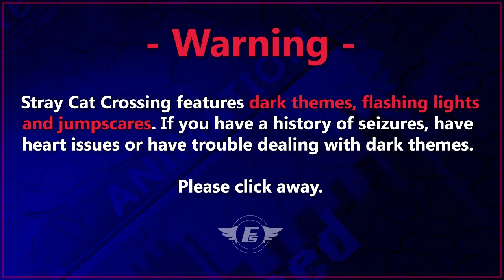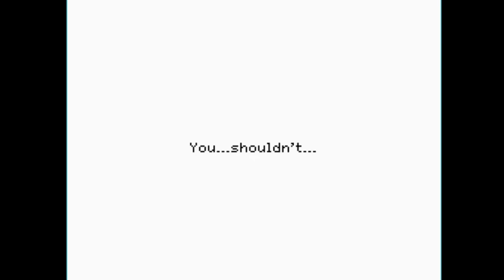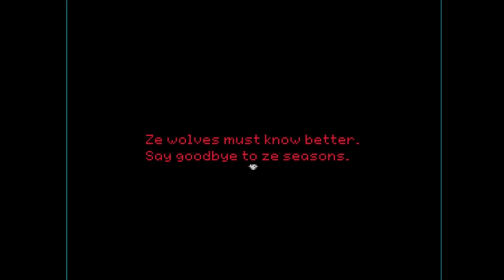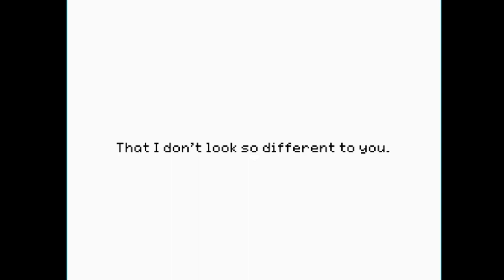Stray Cat Crossing - Episode 02 - Cat's House [FANDUB]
Our main character happens upon a little girl named Cat and walks her home. After stealing the main characters scarf, Cat runs into a mysterious mansion, thus starting our story.

About Stray Cat Crossing

You find yourself in a roadside clearing. A little girl named Cat is crying nearby. She needs you to take her home, where you’ll encounter bizarre monsters, ethereal places, and heart-wrenching secrets about Cat and her family.

WARNING: This series features flashing lights, jumpscares and dark themes. If you have a history with seizures, heart conditions or have trouble with dark themes...  Please click away.

The English Fandub of Stray Cat Crossing was made possible by:

Director - Princess Sue
Producer - EmiLeigh
Editor - ChillC
Transcribers - Cressie, Greysongirl123 & Princess Sue

Main Character  - EmiSprout
Cat - Starboy
Save Point Boy - Plain Yogurt
Short Babyface - Levodeon (Ep1) and EmiLeigh (Ep3)
Tall Babyface - EmiLeigh
Nutcracker - HavenSplendor
Benjamin - Pyrrhickong
Mother - Caelestis
Benny - JoshTheMango
Kat - AerieFaerie
Stage Hand - Brent
Narrator - FloralDemon
Popcorn Monkey - Zavemann
Door Mouse - Princess Sue
Owl - Zavemann
Larva Queen - Caelestis
Sphinx - ChelluhC
Goat Head - Princess Sue
WOLVES -
   Winter - JohnnyFireFlame
   Autumn - RandomGeekNamedBrent
   Summer - Graysongirl123
   Spring - Jinkles
Larva Child - Alexander Von Koopa
Red Larva - AerieFaerie
Maze Larva - FloralDemon